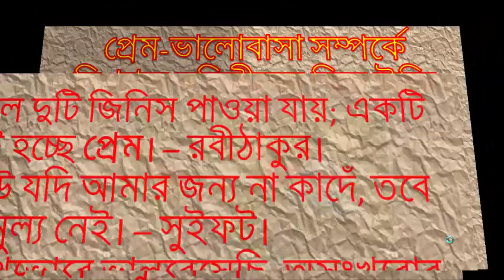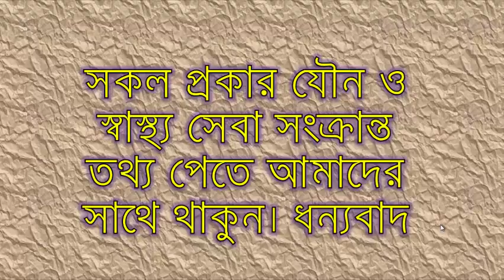প্রেম-ভালোবাসা সম্পর্কে বিখ্যাত মনিষীদের কিছু উক্তি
✬ আনন্দকে ভাগ করলে দুটি জিনিস পাওয়া যায়; একটি হচ্ছে জ্ঞান এবং অপরটি হচ্ছে প্রেম। – রবীঠাকুর।✬ আমি চলে গেলে কেউ যদি আমার জন্য না কাদেঁ, তবে আমার অস্তিত্বের কোন মুল্য নেই। – সুইফট।✬ আমি তোমাকে অসংখ্যভাবে ভালবেসেছি, অসংখ্যবার ভালবেসেছি, এক জীবনের পর অন্য জীবনেও ভালবেসেছি, বছরের পর বছর, সর্বদা, সবসময় → রবীন্দ্রনাথ ঠাকুর।✬ আমি থাকি তোমার প্রহরী তোমাকে যখন দেখি, তার চেয়ে বেশী দেখি যখন দেখিনা। – সুনীলগঙ্গোপাধ্যায়।